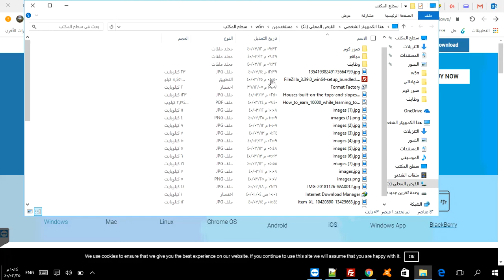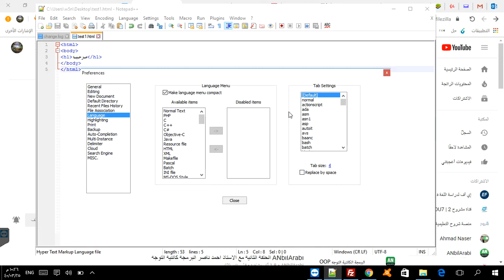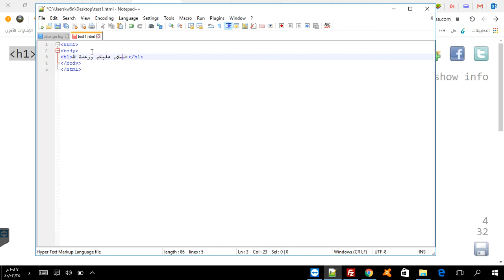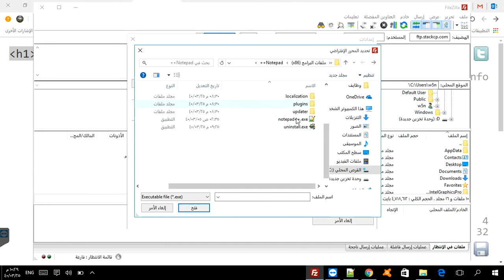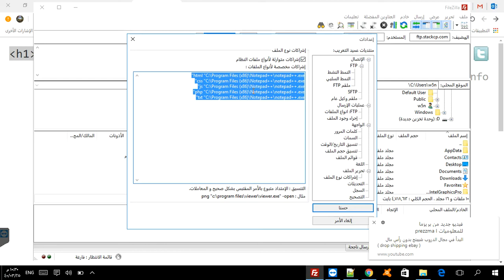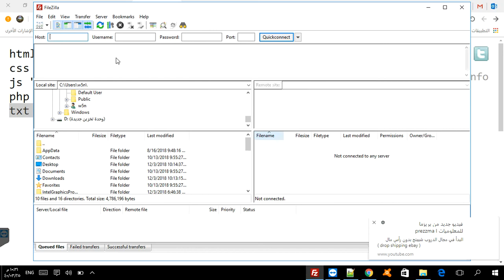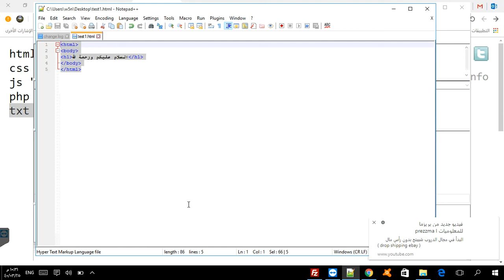ضبط اللغة العربية في فايلزلا ونوت باد Filezilla and notepad arabic